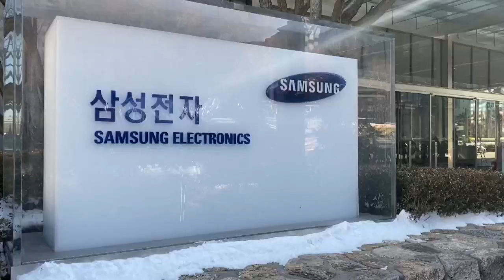Nueva condena de 2,5 años de cárcel para el líder de Samsung por corrupción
Un tribunal de Seúl condenó este lunes a 2 años y medio de cárcel al heredero del imperio Samsung, Lee Jae-yong, en el nuevo juicio al que ha sido sometido por su participación en la trama de corrupción de la expresidenta Park Geun-hye.

¡Visítenos!